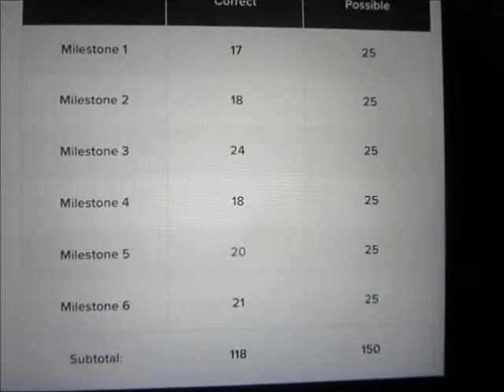Intro To Psychology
~Last pre college class has been completed!

 ~Vlog Channel: MilesOfSunshineVlogs